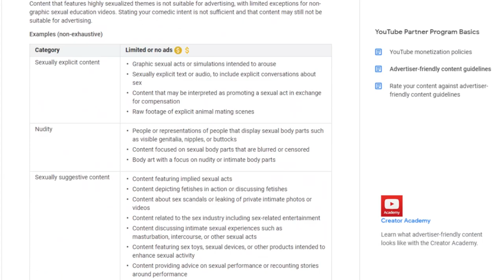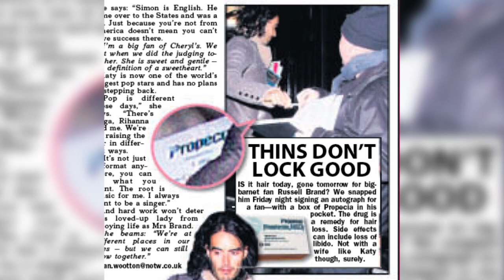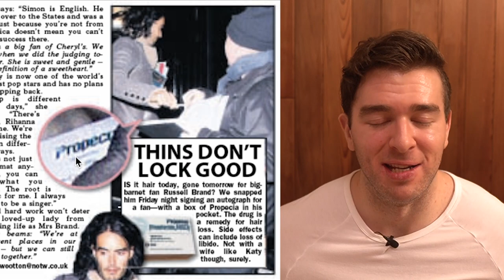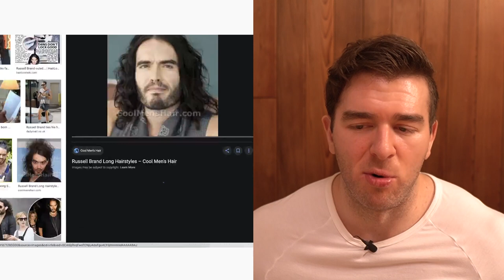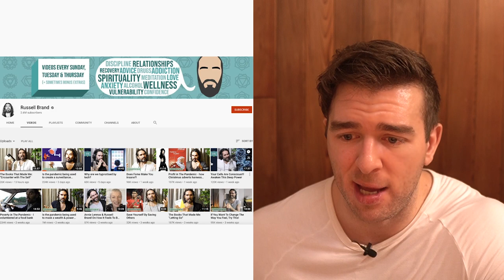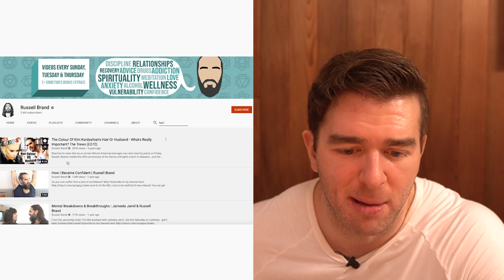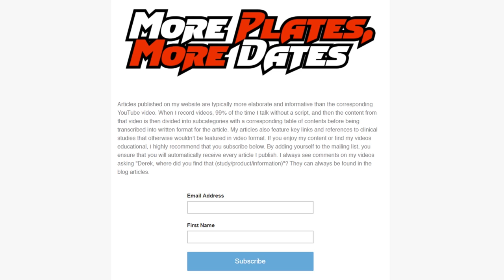Russell Brand Accidentally Reveals His Box Of Finasteride When Signing An Autograph